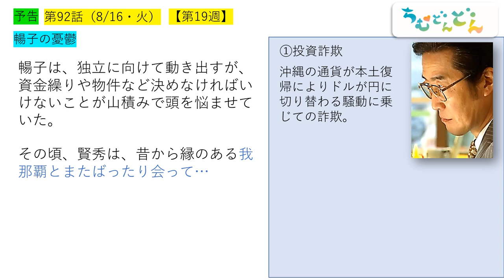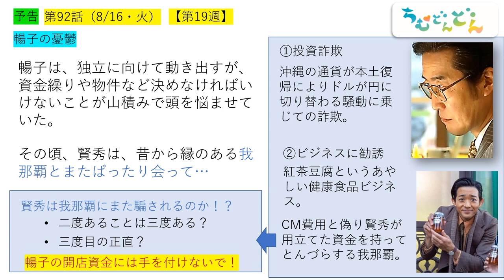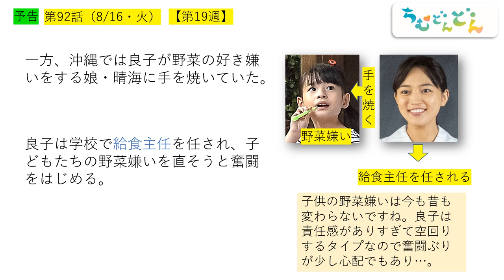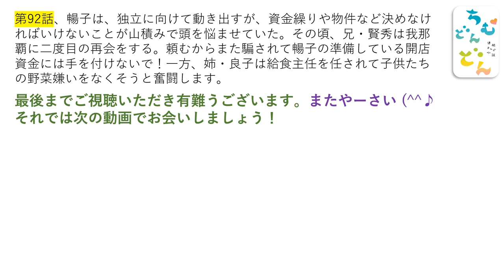【ちむどん】第９２話予告～賢秀がある人物に再会！三度目の正直になるのか？【ネタバレ注意】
『ちむどんどん』8月16日（水）に放送されます第92話の予告を紹介します。ネタバレを含みますのでご注意ください！
暢子が資金繰りや物件探しに頭を悩ますなか、賢秀は、またあの人物と再会してしまいますが...。